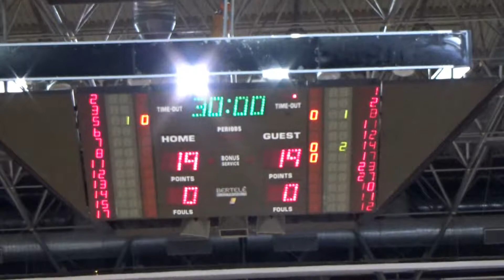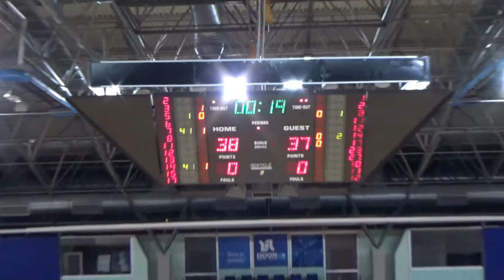RK Mladost - RK Hercegovina (Ceo mec)